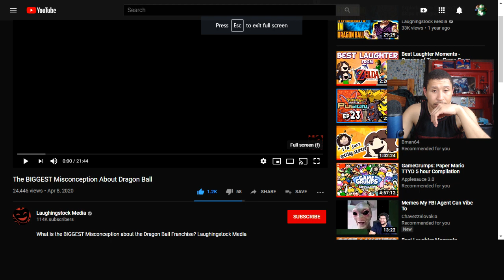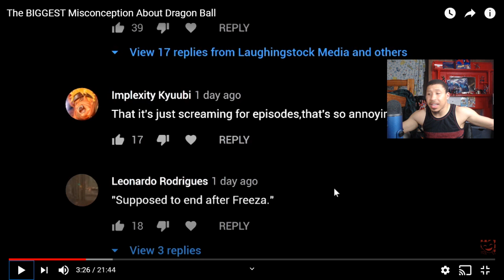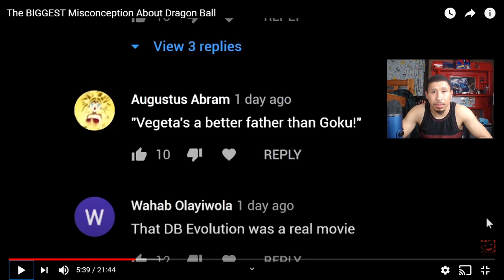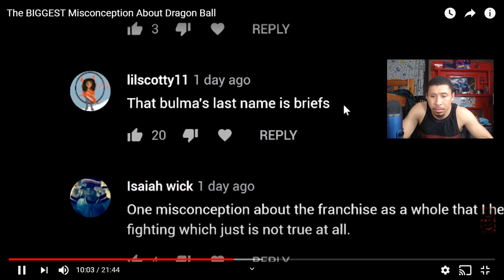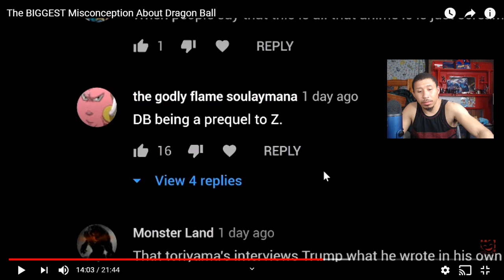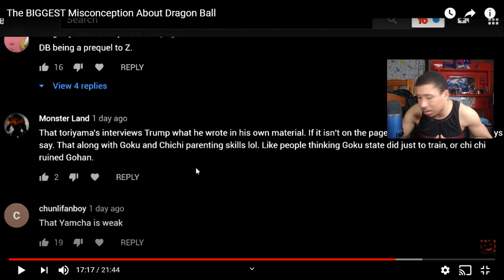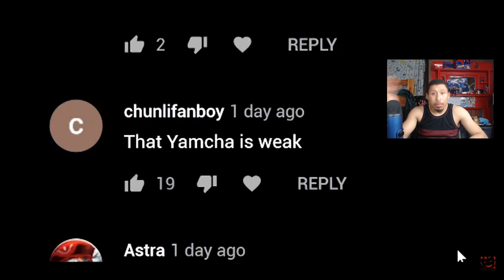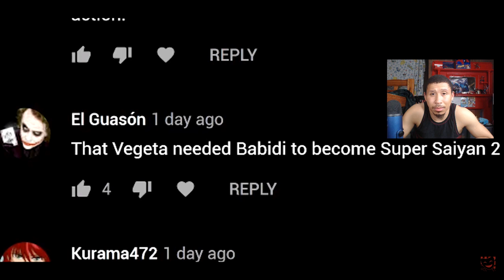Master Ryo Sakurai REACTION! The BIGGEST Misconception About Dragon Ball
Hit the like Button and if you loved this video and subscribe to me for more Pokémon, anime, marvel, etc nonsense, other, and reaction videos make sure to give your love over here because your support and input is greatly needed!!